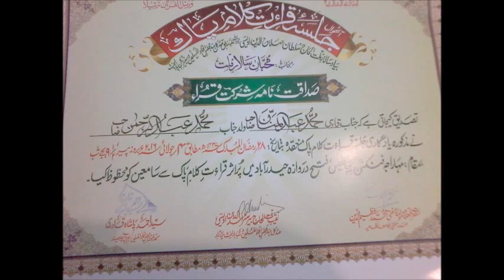Jalsa Qirat Maharaja Function Hall Fatah Darwaza, Hyd. India 4-7-2016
Jalsa Qirat Maharaja Function Hall Fatah Darwaza, Hyd. India   4-7-2016 in memory Salar e Millat Sultan Salahuddin Owaisi Marhoom Tilawat by Qari Muhammed Abdul Mannan, Khateeb Masjid Hibatul Jabbar, Hyderabad, India